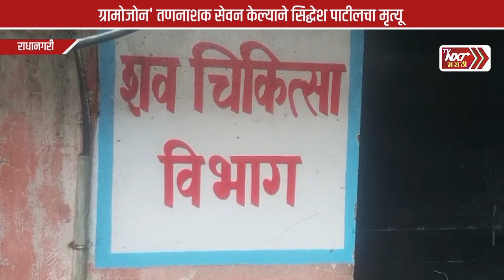ग्रामोजोन' तणनाशक सेवन केल्याने सिद्धेश पाटीलचा मृत्यू